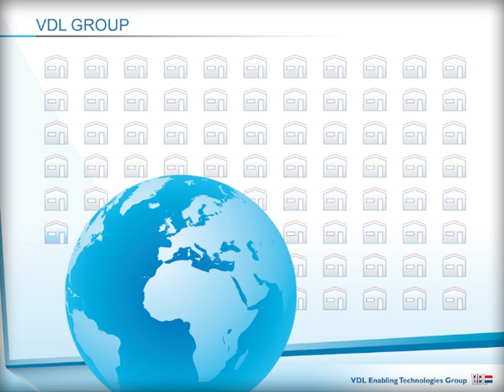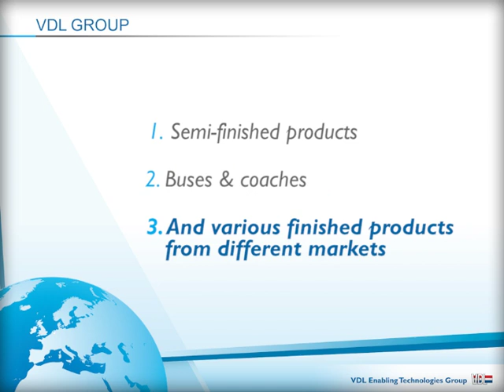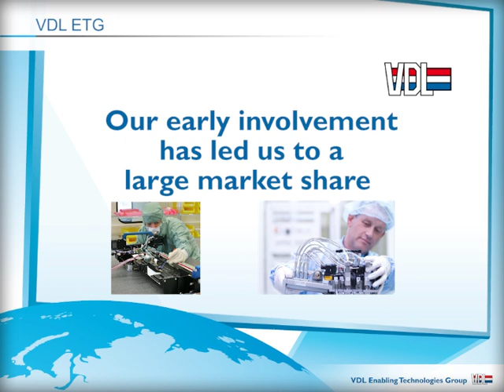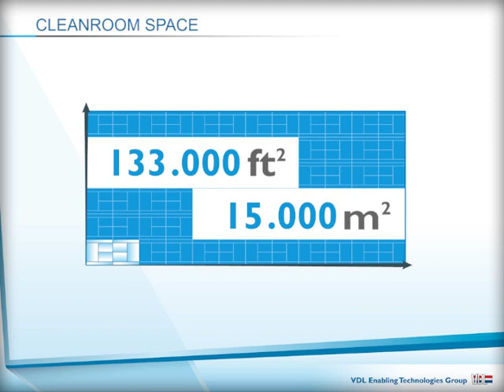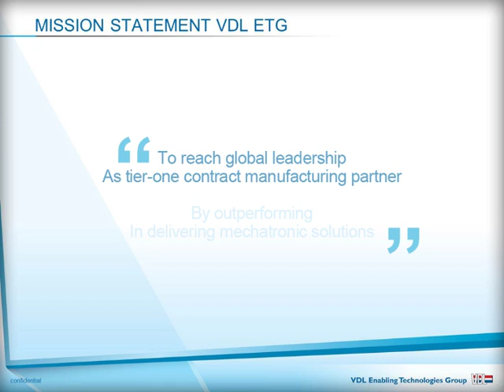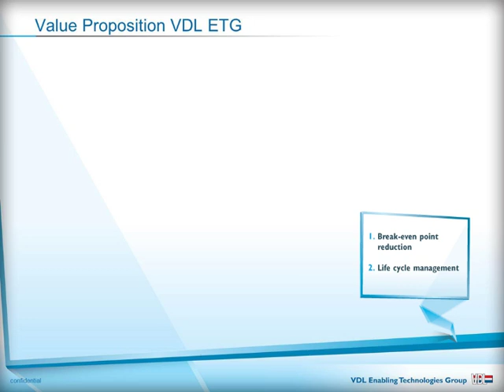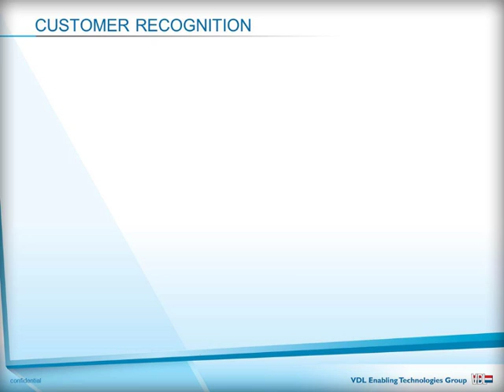VDL ETG company presentation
VDL Enabling Technologies Group is a tier-one contract manufacturing partner, operating world-wide.

Our customers are leading high-tech Original Equipment Manufacturing companies and users of advanced production lines.

Our goal is to outperform customer expectations in delivering mechatronic solutions.

We have built our track record in the following markets: semiconductor capital equipment, thin film deposition equipment for photovolaic solar systems, analytical instruments, medical systems, aerospace & defense parts and systems and mechanisation projects.